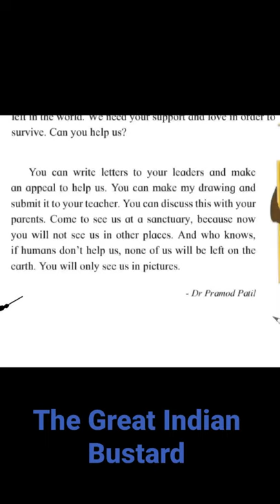Autobiography of The Great Indian Bustard | Autobiography Explained in hindi | GIB | Shorts